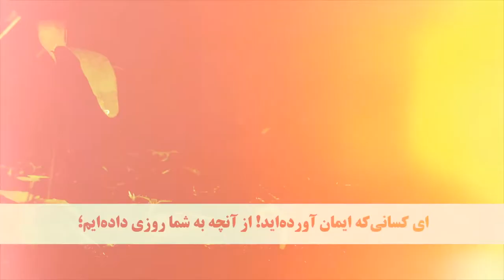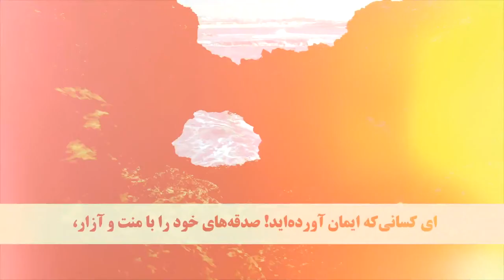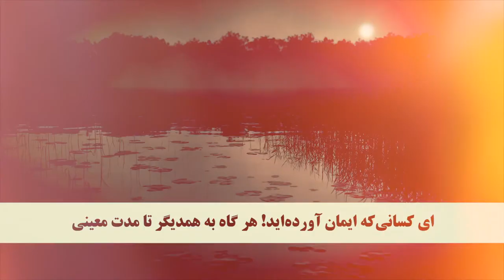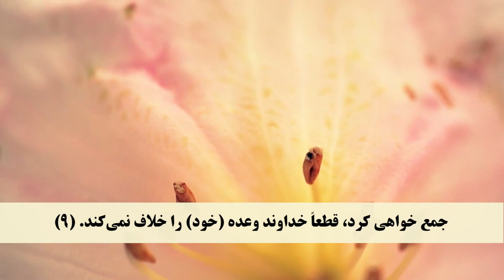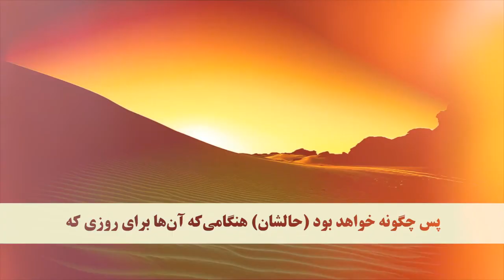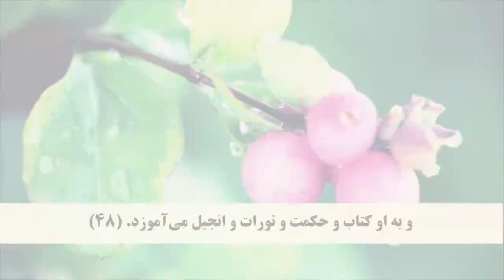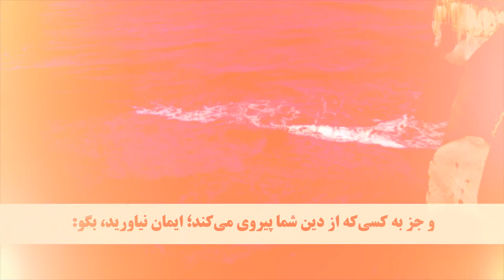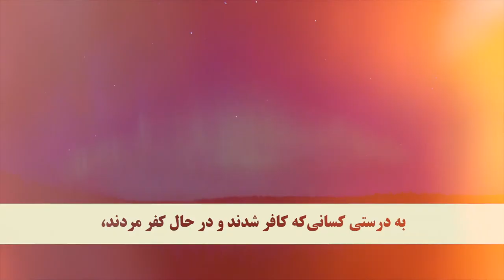Juz 3 Dari translation - Quran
ترجمه جزء ۳ بدون تلاوت
قرآن فارسی